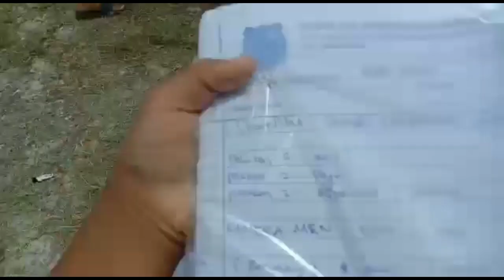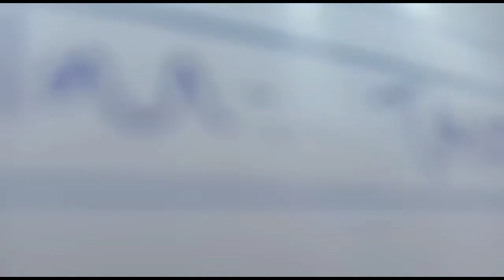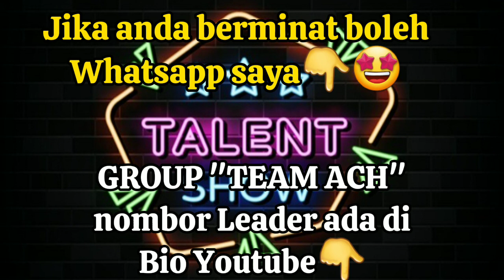Behind The Scenes "Taubat Seorang Gangster" - ShortFilm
Leader: noh
"TEAM ACH"

Kamurang boleh terus komen di bawah untuk idea kamurang yang menarik ! Terima kasih semua ! Araamaitiii...Cau Luk